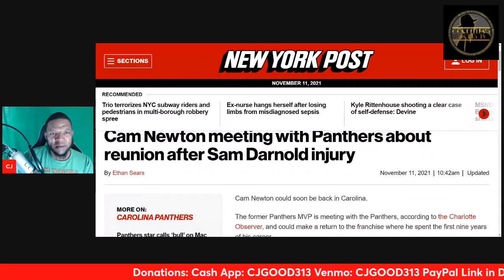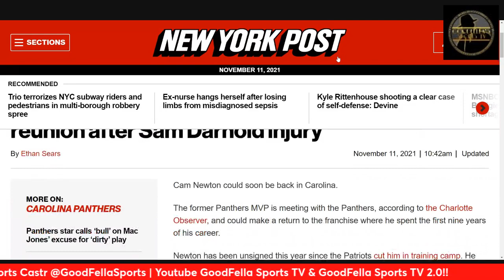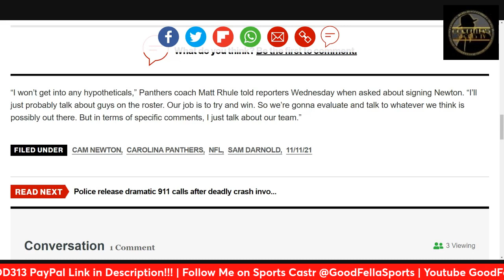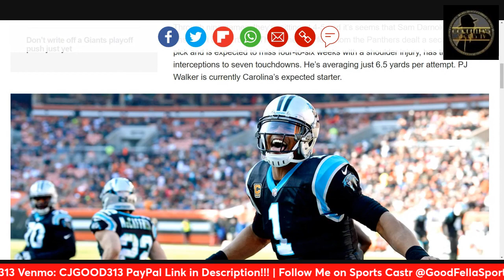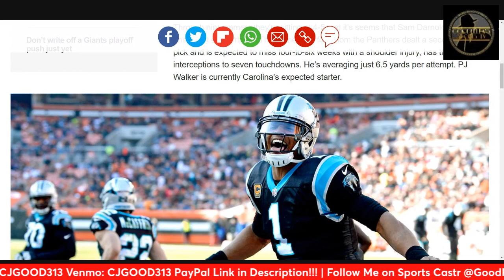Cam Newton Signs Back With Carolina Panthers!!!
CjGood313

CJGOOD313